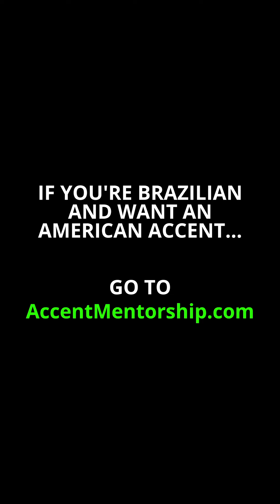Em "I'd", se pronuncia o "d"?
Designed specifically for Brazilians who want an American accent and are already advanced in English.